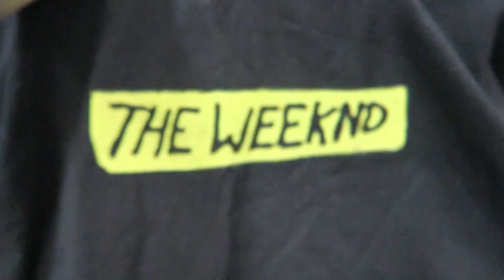TRIP TO THE THRIFT #14: Polo Ralph Lauren, Champion, Columbia, Mickey, Nike, Starter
watch my crane climbing video during sunset!!